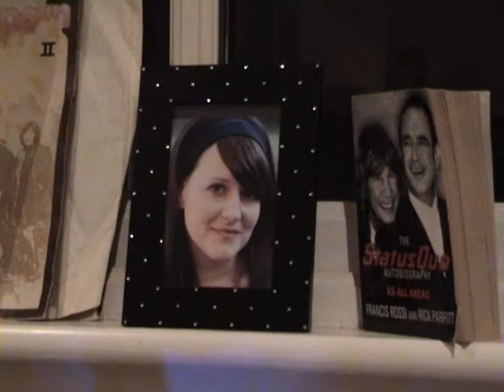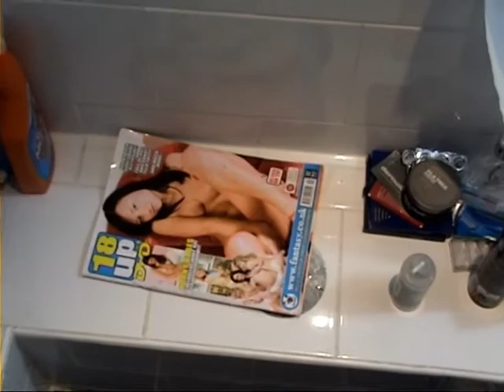Meatloaf at Mary's - Little Miss Kay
Band + Alcohol + School Project = 'Video Promo for the song 'Little Miss Kay' by Brighton Ska/Punk band Meatloaf at Mary's.

this band has questionable morals.